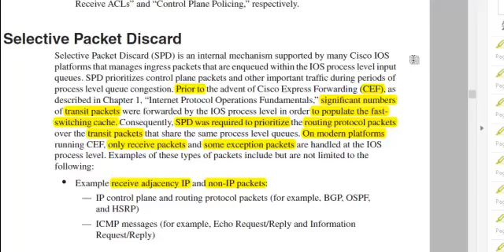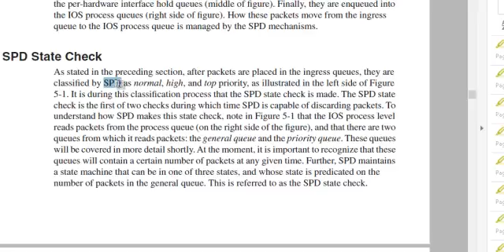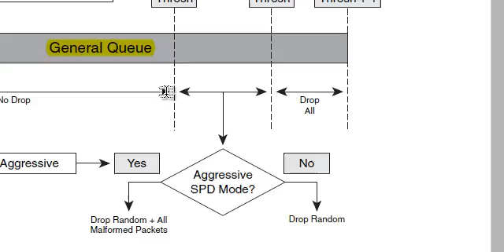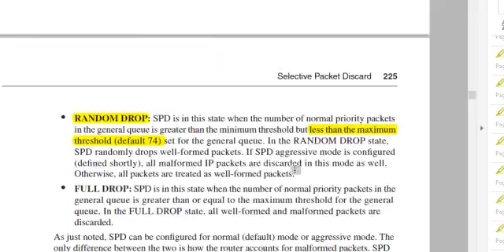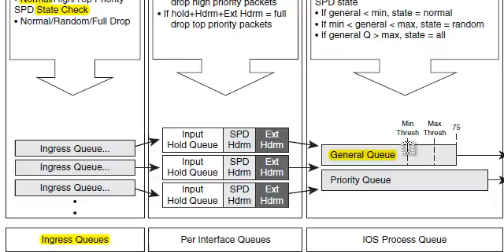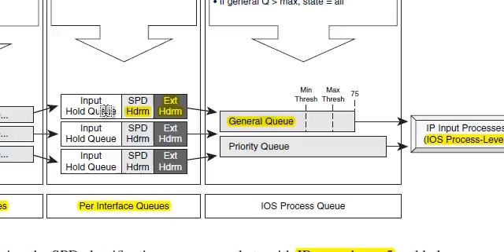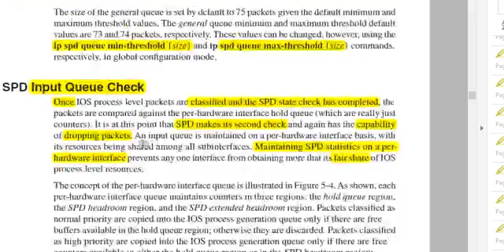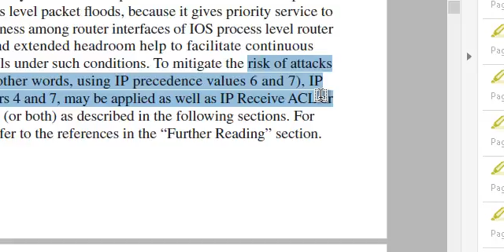Control Plane Security Selective Packet Discard SPD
What happens after packets are punted and placed into the ingress queues, and before IOS starts processing those packets

SPD mechanism takes place.